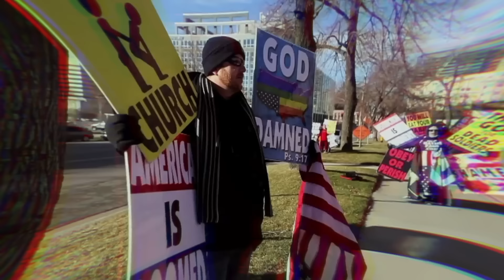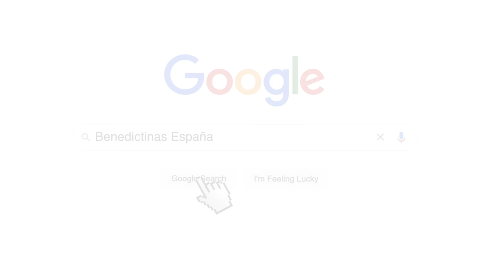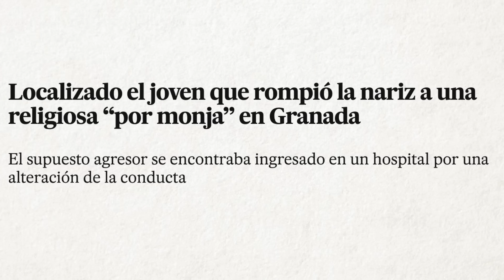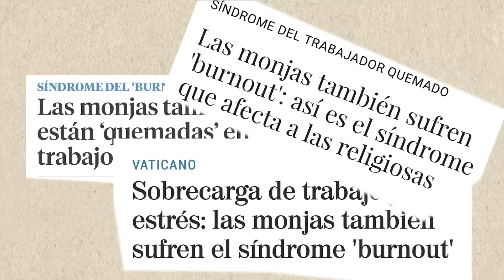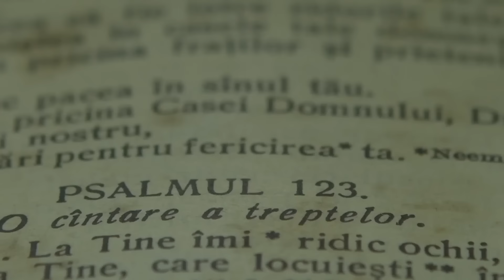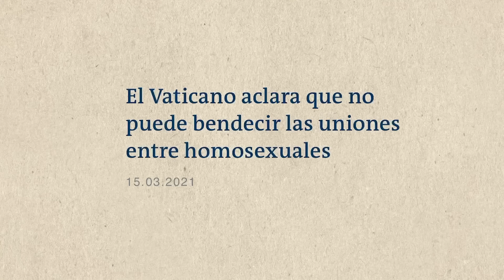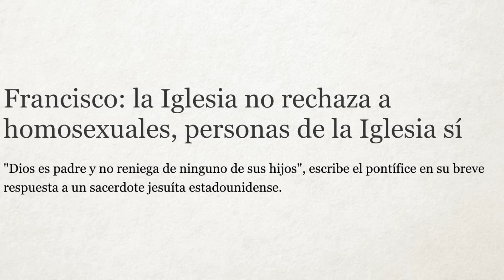Así es la vida de una MONJA DE CLAUSURA | Tenía La Duda 1x02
Si quieres escuchar la entrevista entera, puedes hacerte de Podimo 90 días gratis

Hoy entrevisto a Sor Marta, monja novicia benedictina y casi casi de clausura, que actualmente vive y trabaja en el Monasterio Santa Cruz de las madres benedictinas en Sahagún. Tiene un canal de Youtube de casi 15.000 suscriptores, abierto hace algo más de tres años, para difundir el evangelio y acercar la religión a los más jóvenes. Y además es la persona más tierna del mundo. Su canal es

Marcas de tiempo:

0:00 - Así es la vida de una MONJA DE CLAUSURA
1:07 - ¿Por qué el “Sor” o el “hermana”?
1:55 - Cómo se dio cuenta de que quería ser monja
3:30 - Cómo se lo tomaron sus padres
4:02 - ¿Se arrepintió durante las prácticas?
4:38 - ¿Por qué hay monjas de clausura?
6:10 - ¿Tiene vacaciones?
6:25 - ¿Por qué hay hábitos de diferentes colores?
7:35 - ¿Y si te enamoras de alguien?
8:10 - ¿Sentiste la llamada de Dios?
9:11 - Cuando me enamoré de una monja
9:33 - ¿Te han insultado por la calle?
10:28 - ¿De qué vivís?
11:11 - ¿Tienen Wifi en el monasterio?
11:14 - ¿Ven Netflix?
11:45 - ¿Cómo llevas el voto de la castidad?
12:53 - ¿De qué se confiesa si es súper tierna?
13:20 - La salud mental en el monasterio.
13:50 - ¿Podría ser monja si tengo tatuajes?
14:10 - ¿Se pueden mirar al espejo o sentirse guapa?
15:05 - El machismo dentro De la Iglesia.
15:48 - ¿Por qué nos echan a los maricas?
18:18 - ¿Es la Biblia homófoba?
19:10 - ¿La religión o la ciencia?
19:39 - ¿Has tenido crisis de fe?
19:43 - Si te vas del monasterio, ¿te vas sin nada?
20:05 - ¿Qué le dirías a la Iglesia?